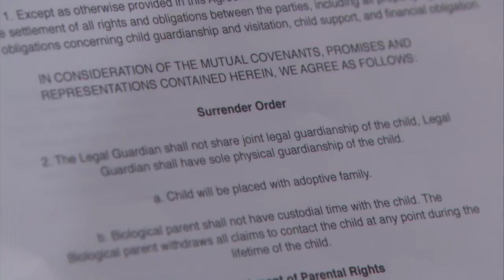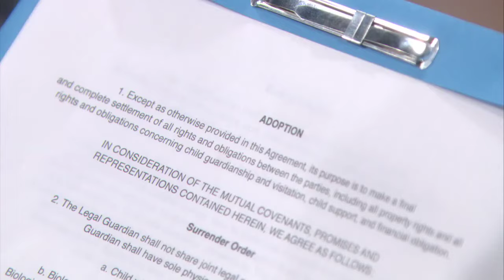Bold and the Beautiful - 2013 (S26 E94) FULL EPISODE 6506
While picking up her daughter’s belongings, Taylor relays to Liam about the monumental mistake that he is making by letting Steffy go.  Rick is less than thrilled when he learns about Eric appointing Thomas as vice present of Forrester Creations.  Brooke makes a serious speculation towards Eric about his decision to promote Thomas.  Dayzee confesses to Marcus and Carter more information about her past life on the streets of Skid Row.

Episode: 6506